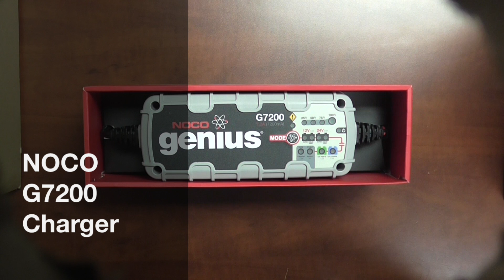Features of the G7200 NOCO Battery Charger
The Genius G7200 NOCO chargers are smart, 12 Step, fully automatic switch-mode portable battery chargers and maintainers. The NOCO battery charger features a dedicated repair mode, meaning it can recover deeply discharged or sulfated batteries. It can charge batteries in cold climates, rescue drained batteries, and provide maintenance charging to increase battery life.

Inside the NOCO Genius G7200 box you will find:

Battery charger
Mounting screws
Manuals
Rugged, heavy duty battery clamps
Eyelet terminals (good for hard to reach applications: motorcycles, vehicles where the battery is under the seat or in the trunk)

Version 2 of this NOCO battery charger is better than ever before. Battery clamps are higher quality and quick to disconnect, the charger itself is slimmer, it features a dedicated repair mode as well as provides a lithium charging option and 13.6 v supply mode. This supply mode maintains a constant power source to computer operated cars, ensuring the power supply is never disrupted.

Capabilities:

12v and 24v modes
12v: 7.2 amp/hr charge
24v: 3.6 amp/hr charge
Normal AGM: For flooded battery, car battery (anything you can add acid to)
Cold AGM: For sealed, maintenance free battery (can’t remove caps, spill proof)
Off season maintenance: Ideal for winter/cold storage. Set the charger to the Cold AGM setting to compensate for the cold weather.

Ready to learn more about the new and improved NOCO battery charger? Check out the video to learn how this charger can power your car, motorcycle, boat, RV and more.